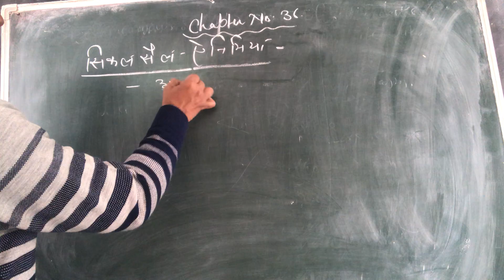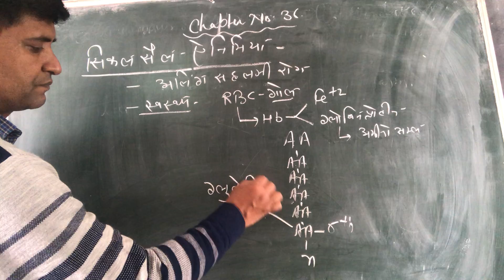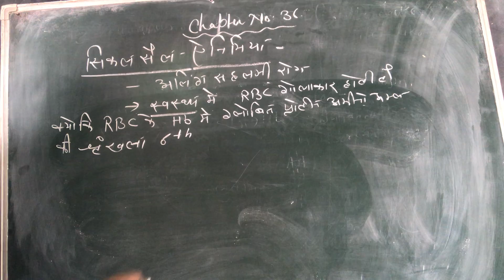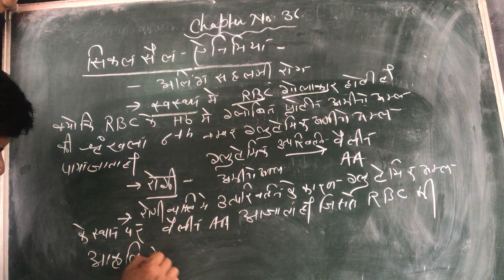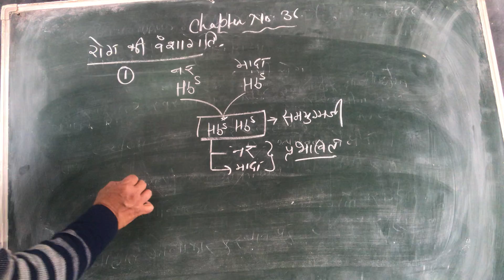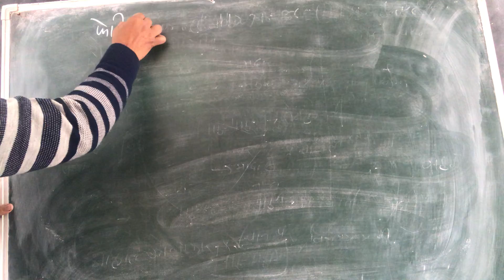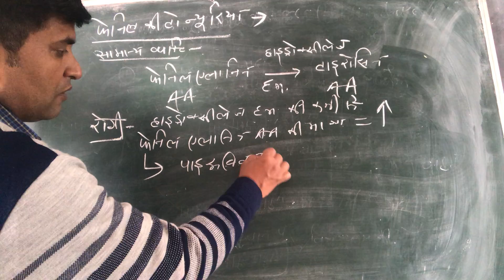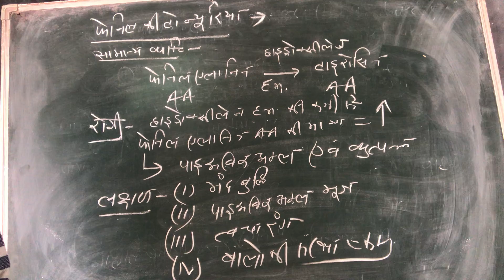Class XII Bio Chapter 36 Video 8 1